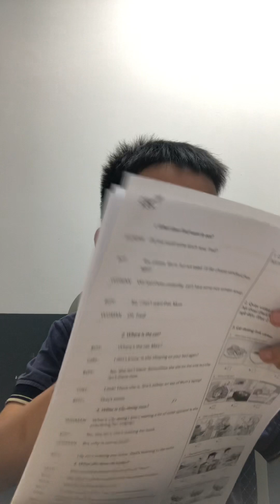CG-E3L-2302 | Recording 4 | Minh Khôi